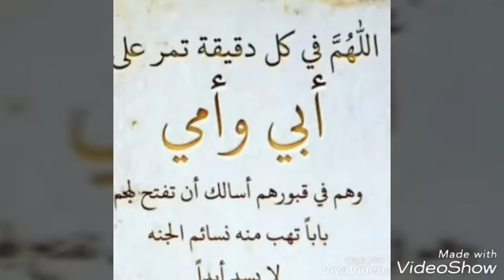عشا سريع ولذيذ لعشاق الببيتزا 🍕و البطاطس 🍟